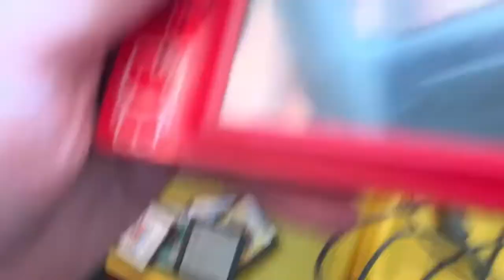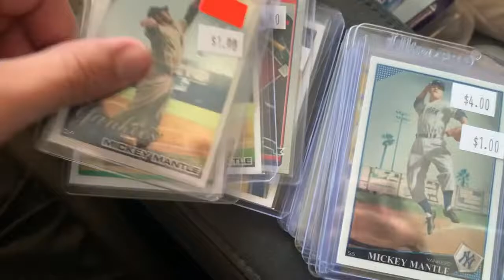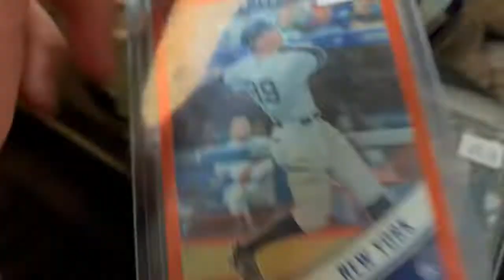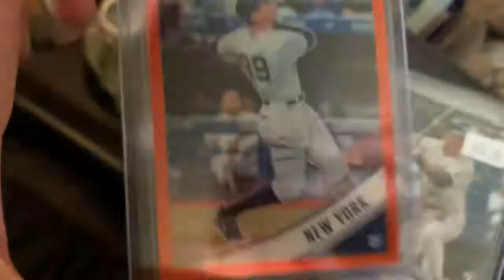Aaron Judge Rookie